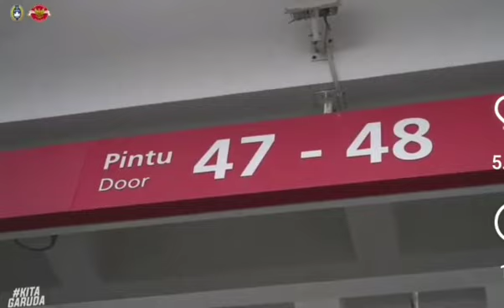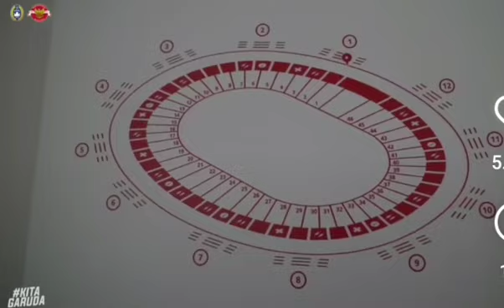Petunjuk dan Hal-hal yang harus diketahui Suporter bagi yang menonton langsung laga Timnas di GBK